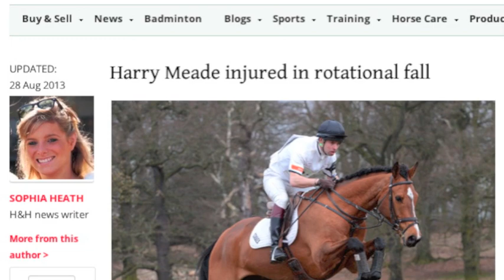Harry Meade: Back from the brink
Horse & Hound caught up with British eventer Harry Meade, who shattered both his elbows in a fall last year, to talk about his incredible recovery during the Mitsubishi Motors Badminton Horse Trials